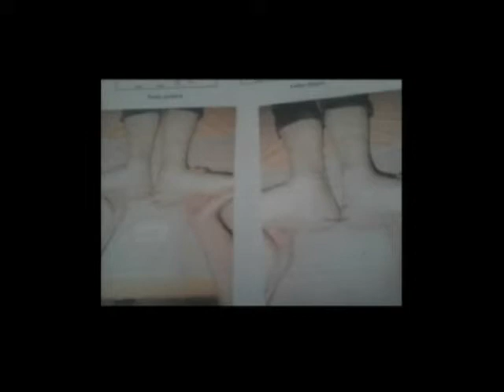Dimensioni Sconosciute - Puntata del 31/10/2014